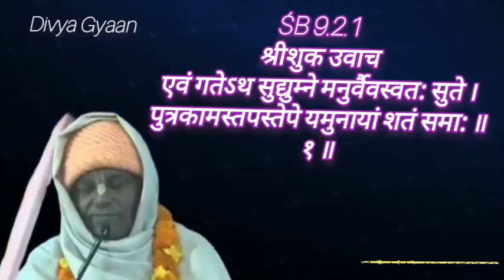0429 2 SB 9.2.01-36 ambarish charita // मनु महाराज के वंश से कैसे ब्राह्मण,वैश्य ,बने कर्म के अनुसार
0429 2 SB 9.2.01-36_ambarish charita

मनु महाराज के वंश से कैसे ब्राह्मण ,वैश्य ,बने कर्म के अनुसार
How did Brahmins become Vaishyas from the lineage of Manu Maharaj

Album: 41SB 9.01-05_Ambarish Caritra, delhi, 2007

Ambarish Caritra
Ambarish maharaj ka katha
अम्बरीष महाराज की कथा
मुनि दुर्वासा कथा

AMBARISH CHARITA 02

Srimad Bhagavad sloka SB 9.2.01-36

Iskcon desitree